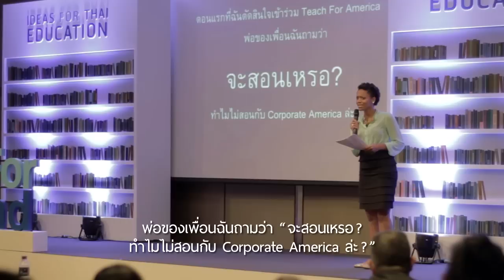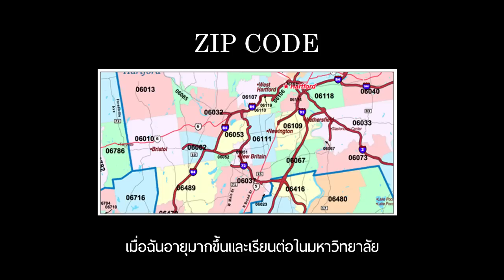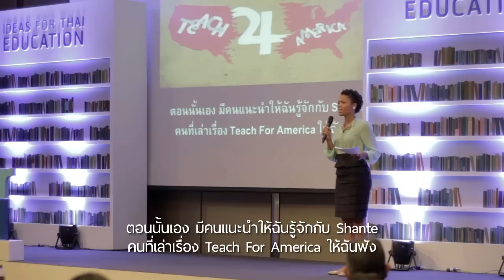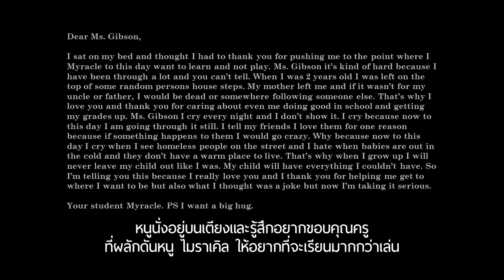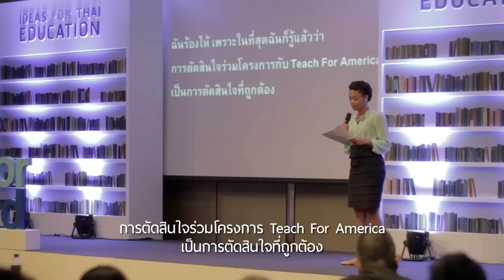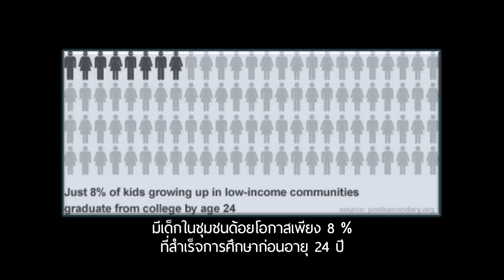Ideas For Thai Education 3/7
Francesca Gibson
"Why I chose to teach for America"
Francesca จบการศึกษาสาขาสังคมวิทยาจาก Spelman College เธอได้เข้าร่วมโครงการ Teach For America และได้สอนภาษาอังกฤษให้กับนักเรียนชั้นมัธยมศึกษาตอนต้นในเขต Washington D.C. และสำเร็จการศึกษาระดับปริญญาโทด้านการสอนไปพร้อมกัน หลังจากนั้นเธอได้ร่วมทีมสรรหาครูกับ TFA ใน New York ปัจจุบันเธอเดินทางมายังประเทศไทยเพื่อสอนภาษาอังกฤษให้กับโรงเรียนแม่ลาววิทยาคม จังหวัดเชียงรายในฐานะ Fulbright English Teaching Assistant

Francesca แบ่งปันประสบการณ์ของเธอว่า รหัสไปรษณีย์ 5 หลักในสหรัฐอเมริกา เป็นตัวกำหนดชะตากรรมของเด็กๆ หากเด็กๆ ได้เกิดมาในเมืองที่ไม่ดี พวกเขาต้องใช้ชีวิตอย่างยากลำบาก เธอจึงตัดสินใจร่วมสอนกับ TFA เพื่อเปลี่ยนชีวิตเด็กๆ ด้อยโอกาสหลายร้อยคน

มันเป็นประสบการณ์สองปีที่เต็มไปด้วยเสียงหัวเราะและน้ำตา แต่สิ่งที่เธอได้มาไม่ใช่แค่การให้ เด็กๆ เหล่านั้นก็ทำให้เธอได้เรียนรู้เช่นกัน

สุดท้าย เธอฝากเอาไว้ว่า
"หากเราอยากเปลี่ยนแปลงโลก เราต้องลงทุนกับการศึกษา
หนทางที่พิสูจน์แล้วว่าจะช่วยให้ครอบครัวที่ยากจนดีขึ้นได้ คือการให้การศึกษา หากเราต้องการให้เทคโนโลยีและการแพทย์ของประเทศพัฒนา หากเราต้องการวิศวกร สถาปนิก หรือทนายความที่เก่งกาจ เราต้องลงทุนกับการศึกษา แทนที่จะทำงานในฟาร์ม หากเราต้องการให้ลูกหลานของเราเป็นเจ้าของฟาร์มที่พวกเขาเหนื่อยกับมันมา เราต้องลงทุนกับการศึกษา

เราไม่สามารถบ่นถึงปัญหาความยากจนและปัญหาอื่นๆ ในสังคมได้ โดยไม่คิดจะแก้ไขการศึกษา"